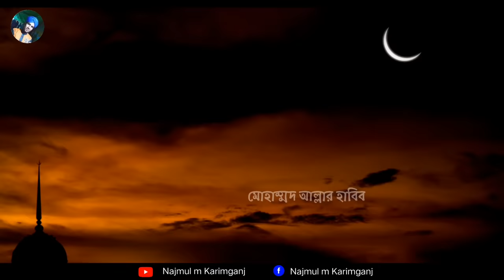রমজানের সেরা নতুন জিকির | Mahe Ramzan | Ramadan Zikir | কারী বদরুল শিল্পী নাজমুল হক | Ramadan song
SINGER: QARI BADRUL HAQUE & NAJMUL HOQUE

SONG* PORO TUMI NAMAZ BAIRE

LYRICS & EDITOR* N H

RECORD LEVEL* NAJMUL M KARIMGANJ

রমজানে রোজা জিকির
রমজান মাস আসিল বাইরে
রমজানের নতুন জিকির
রমজান এলো জিকির
romjaner gojol 2023

" ANTI* PIRACY WARNING " This content is Copyright to Najmul M Karimganj, Any unauthorized Reproduction, redistribution or re- upload is strictly prohibited from this material, Legal action will be taken against those who violate the copyright of the following material presented*